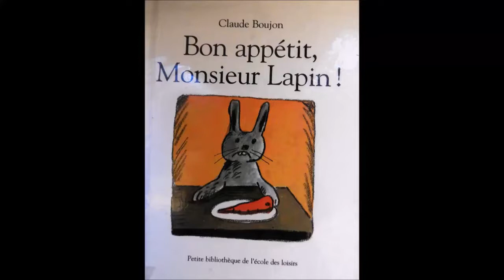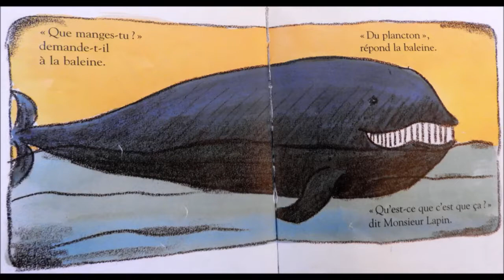Bon Appétit Monsieur Lapin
Raconte 'Bon Appétit Monsieur Lapin'